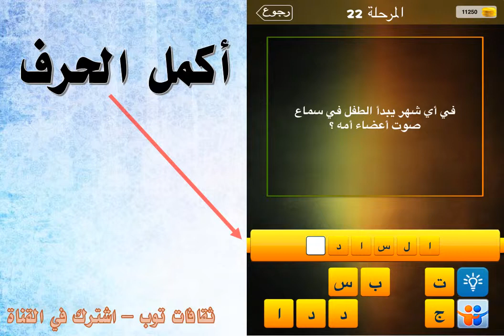في أي شهر يبدأ الطفل في سماع صوت أعضاء أمه؟